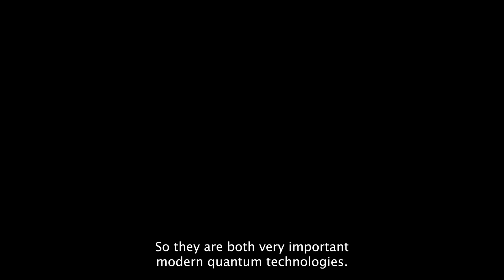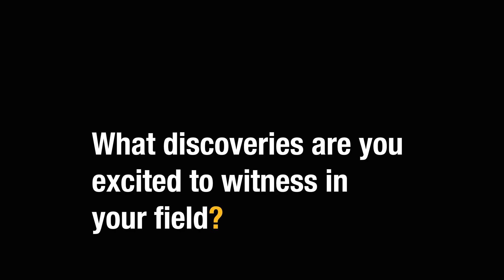Measuring the microscopic with Sisi Zhou | Meet the Explorers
Our ability to understand the physics of the universe – large or small – depends on how precisely we can measure it. Sisi Zhou is measuring the microscopic with quantum metrology.

Perimeter’s research spans from the infinitesimal to the infinite, from particle physics to cosmology. At its core, Perimeter recruits and trains trailblazers exploring new frontiers. There’s no telling what they’ll find – and the next discovery might be just around the corner.

Looking to add a touch of the cosmos to your everyday life? Perimeter’s wallpaper collection includes a variety of galaxy-wide images, including photos of the M87 Black Hole!

Perimeter Institute (charitable registration number 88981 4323 RR0001) is the world’s largest independent research hub devoted to theoretical physics, created to foster breakthroughs in the fundamental understanding of our universe, from the smallest particles to the entire cosmos.